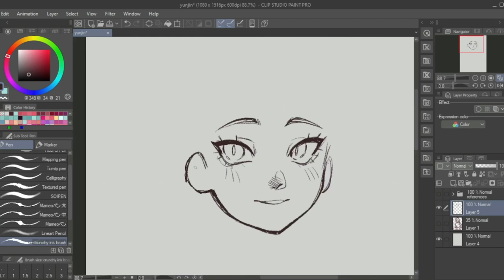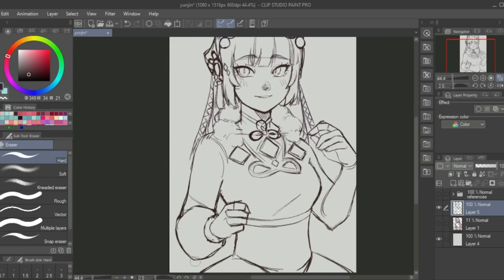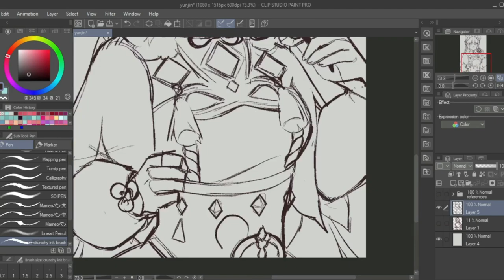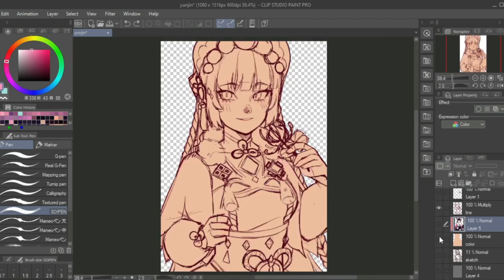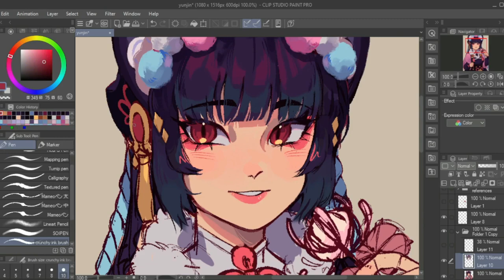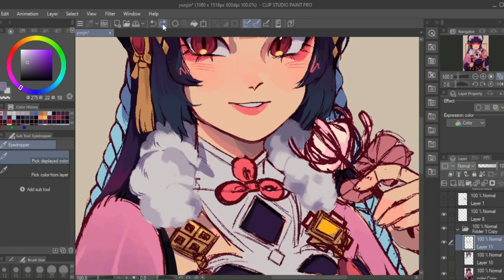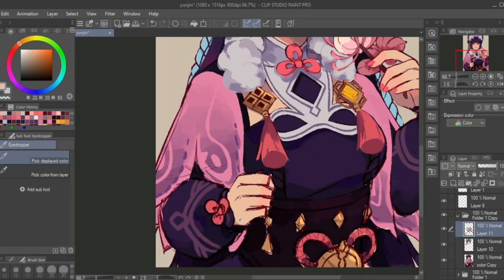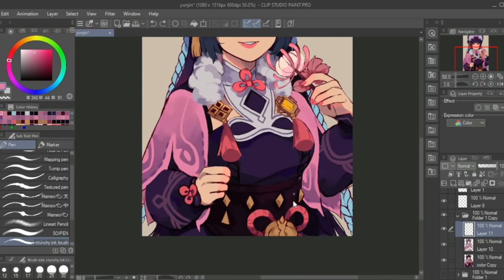Yun Jin [REDRAW] | genshin impact speedpaint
time taken: the entire month of january :)

redrawing this art of yun jin~ happy lantern rite everyone :D

chose to do a painterly style this time in homage to the old art (where i was practicing how to paint lol) i'd say i've improved a lot in that area

ଘ(੭ˊᵕˋ)੭* ੈ✩‧₊˚ [i mainly post on twitter and tumblr now!]
~my art

(￣▽￣)/♫•*¨*•.¸¸♪ music
Genshin OST

OBS Studio
Capcut